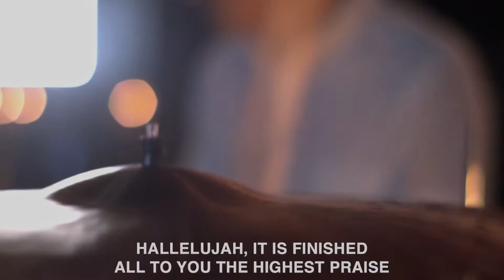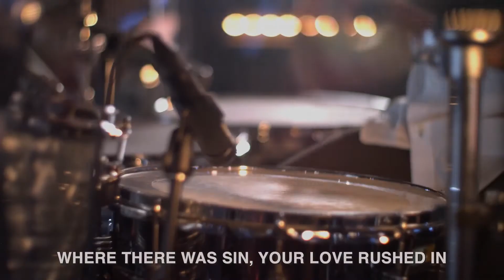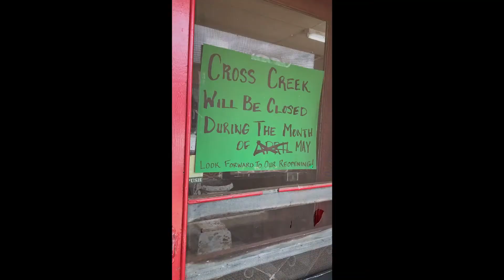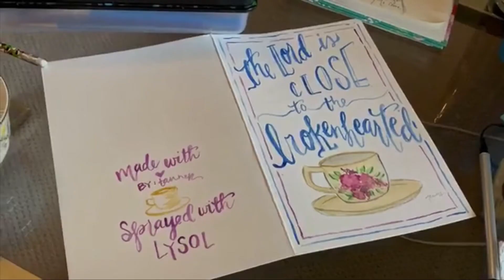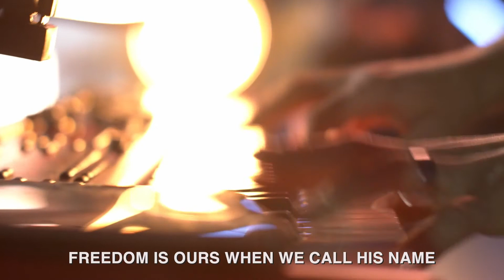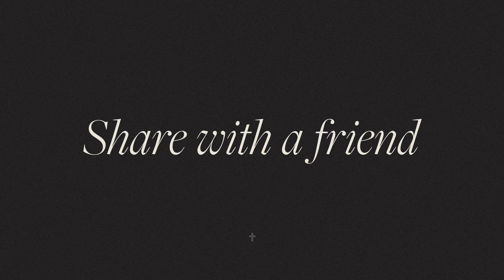Mother's Day | 5.10.20 | Rick Bezet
Welcome to online service at New Life Church! Join us for worship and a message from Pastor Rick Bezet.

If you would like to mail in your tithe/ offering, you can mail it to 4200 Hwy 5 N Bryant AR 72022